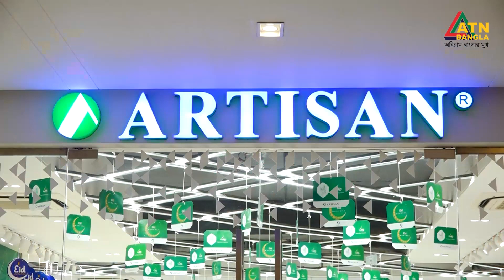ঈদ শপিং উইথ আর্টিসান | Eid Shopping With ARTISAN | Zakiya Sultana Kornia | Tama Rashid | ATN Bangla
ফ্যাশন বিষয়ক অনুষ্ঠান "ঈদ শপিং উইথ আর্টিসান" | Eid Shopping With ARTISAN | Zakiya Sultana Kornia | Tama Rashid | Eid | ATN Bangla

উপস্থাপনায় : তমা রশিদ
পরিচালনায় : কুইন রহমান